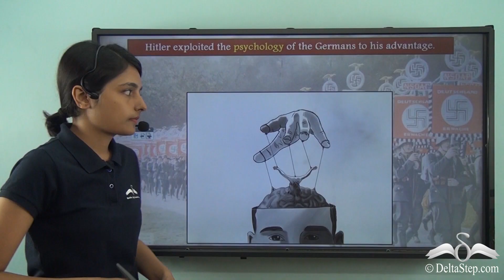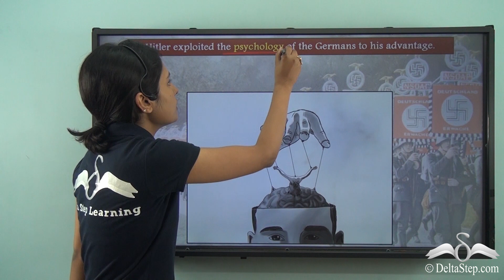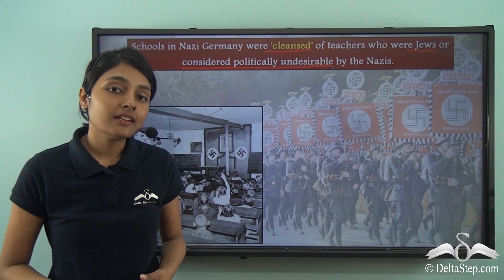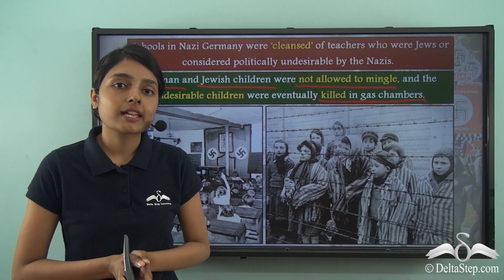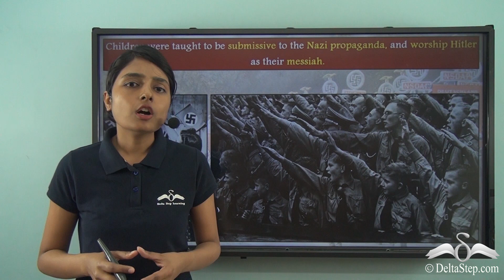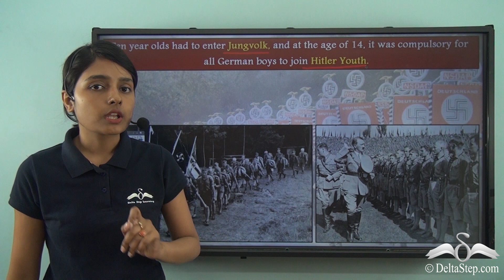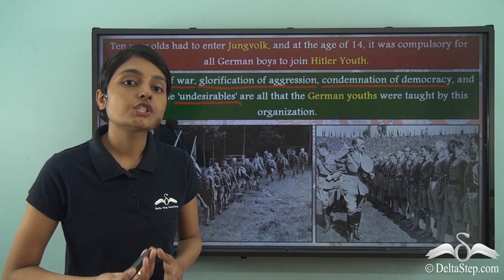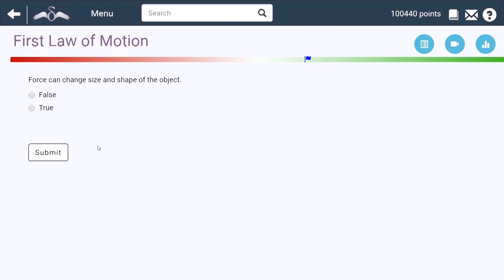Youths in Nazi Germany